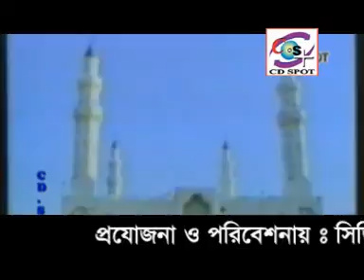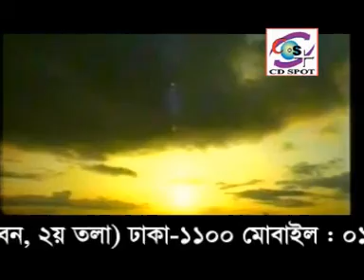Ramjan Allaher Rohomot। রমজান আল্লাহর রহমত। ramadan ,Ramjankarim ,RamjanGojol, Ramadan Song রমজান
রমজান আল্লাহর রহমত।
শিল্পীঃ নুর জাদী।
ইসলামী বাংলা গজল।

Song Title:  Ramjan Allaher Rohomot।
Singer : Nur Jadi।
Islamic Bangla Gazal
Label : CD Spot Music.

Ramjan Allaher Rohomot/Islamic Bangla Gazal
মজান আল্লাহর রহমত।

বাংলাদেশের  আলেম মুফতি মাওলানা সাহেবদের নাম
হযরত মাওলানা হাবিবুর রহমান যুক্তিবাদী
হযরত মাওলানা শহিদুল ইসলাম বারকাতী
হযরত মাওলানা আব্দুল হক আব্বাসী
হযরত মাওলানা এনায়েত উল্লাহ আব্বাসী
হযরত মাওলানা আবু বুক্কর সিদ্দিকী
হযরত মাওলানা নওমুসলিম সিরাজুল ইসলাম সিরাজি
হযরত মাওলানা সৈয়দ আনোয়ার হোসাইন তাহের আল জাবেরী
হযরত মাওলানা শফিকুল ইসলাম
হযরত মাওলানা হাকিম আজাদী
হযরত মাওলানা লূৎফর রহমান
হযরত মাওলানা তোফাজ্জল হোসেন
হযরত মাওলানা যোবায়ের আহম্মদ আনছারী
হযরত মাওলানা তারেক মানোয়ার
হযরত মাওলানা মান্নান পাটোয়ারী সাহেব
হযরত মাওলানা সৈয়দ কামাল উদ্দিন জাফরী

*** ANTI-PIRACY WARNING ***
This Channel is authorized by CD Spot Music and CD Spot Music .
দেশ ও দেশের বাইরের সকল দর্শক শ্রোতা আমাদের Channel এ আমন্ত্রিত।